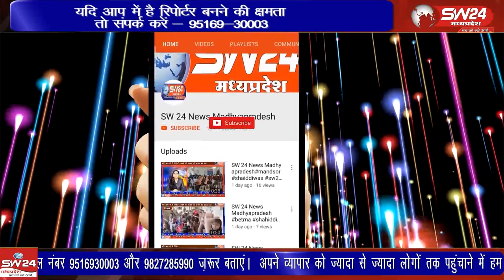इस वर्ष भी शाकंभरी पूर्णिमा पर मां बाघेश्वरी का फलों और सब्जियों से श्रृंगार कर महाआरती की गई।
ब्राह्मणपुरी स्थित श्री बाघेश्वरी माता मंदिर में शुक्रवार को प्रति वर्ष अनुसार इस वर्ष भी शाकंभरी पूर्णिमा पर मां बाघेश्वरी का फलों और सब्जियों से श्रृंगार कर महाआरती की गई। खरगोन से ब्युरो की रिपोर्ट